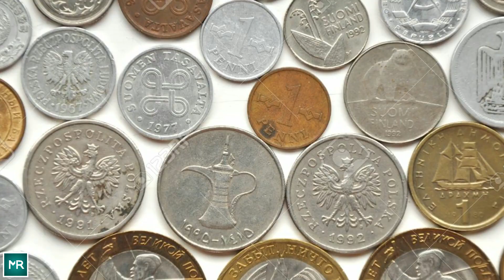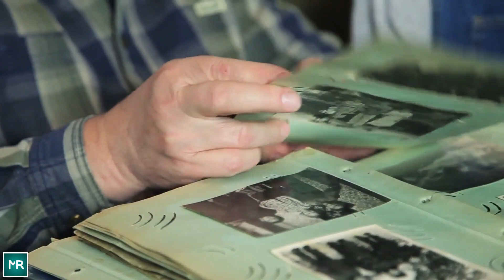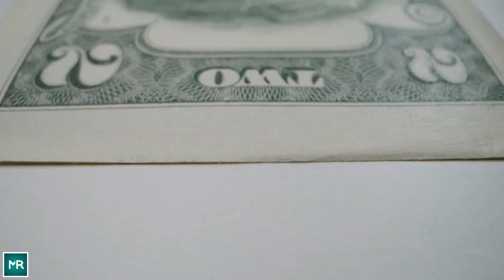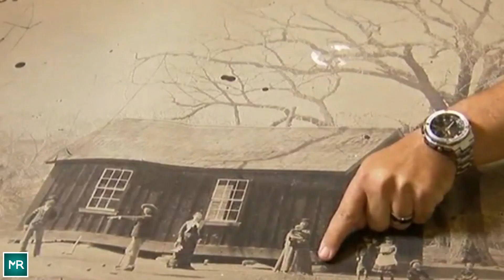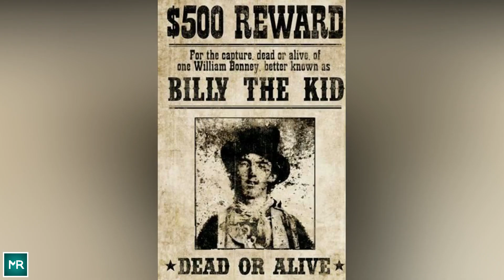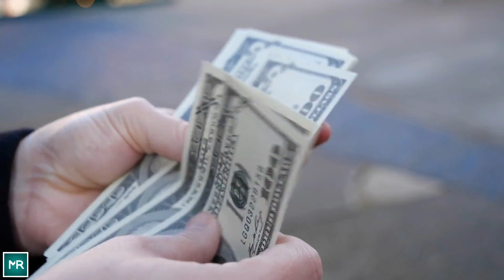Man Enters An Antique Shop To Find A Gift For His Wife But Finds Something Remarkable Instead!!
Randy Guijarro is a peace-loving man who is also fond of antiques. The man while going back to his home gets attracted by an antique store. He had been contemplating buying a gift for his wife who too happens to be an antique lover. Though the shop looks above average, crammed with trashes belonging to different eras, he managed to find something. Well, what he finds tears the world in two groups. Find out here what he finds that affects the entire world.